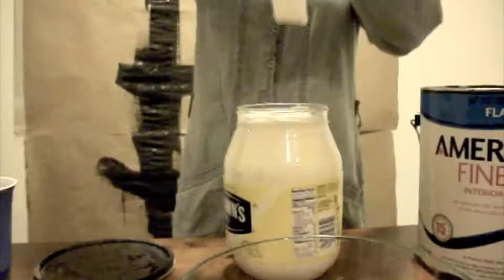The Painter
A interpretation of Paul McCarthy's "Painter" for my Art History Class.